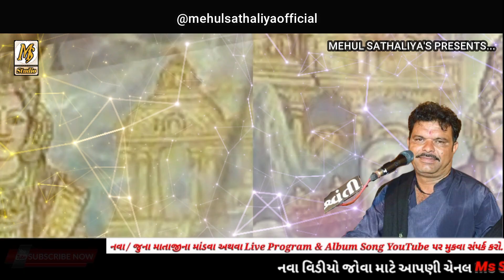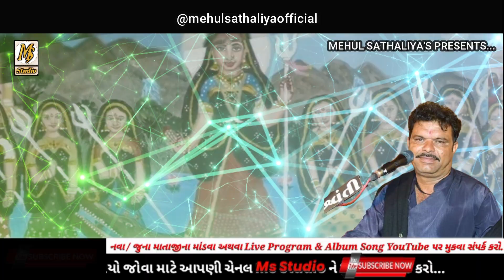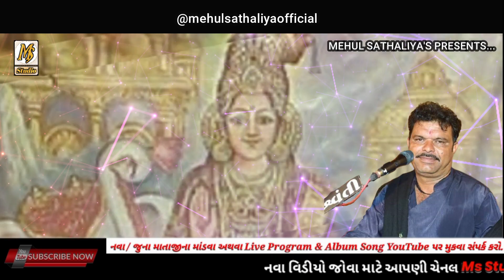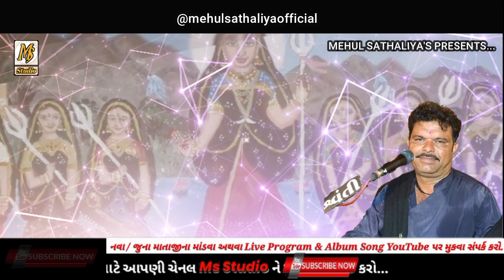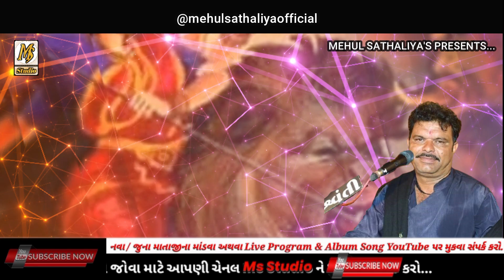પાવાની દેવીના બંગલા બાગ બગીચા | Jayanti Bhai Sathaliya|New Jilniya 2020|Mehul Sathaliya || Ms Studio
HI

TITAL    - પાવાની દેવીના બંગલા બાગ બગીચા
SINGER - JAYANTI BHAI SATHALIYA
SOUND  - VISHAVANTI SOUND